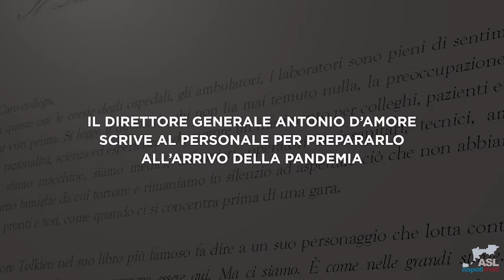D’AMORE ELOGIA I MEDICI E I SANITARI: “MAI PIU’ UN ANNO COSI’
D’AMORE ELOGIA I MEDICI E I SANITARI: “MAI PIU’ UN ANNO COSI’, CONTINUIAMO A LAVORARE TANTO. COVID SULLE ISOLE? SITUAZIONE SOTTO CONTROLLO”

Il Direttore Generale dell’ASL Napoli 2 Nord, Antonio D’Amore, in un’intervista rilanciata a Nuvola Tv ha elogiato il lavoro svolto dal personale sanitario in questi mesi di pandemia. “E’ stato emozionante ascoltare l’esperienza di queste persone rivivendo tutti i momenti che speriamo di non dover più rivivere”, ha spiegato D’Amore, il quale poi sulla situazione covid delle isole di Ischia e Procida ha assicurato che le due isole continuano a restare ampiamente sotto le cosiddette soglie verdi, dunque una situazione gestibile e sotto controllo. Sentiamo.